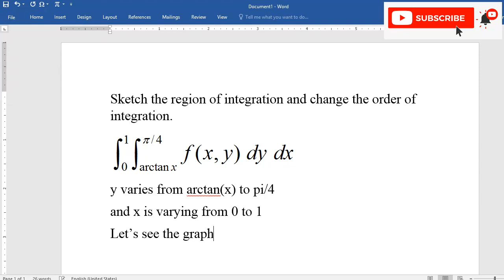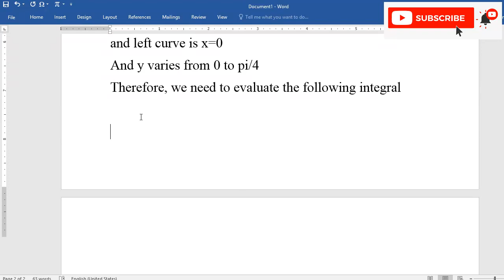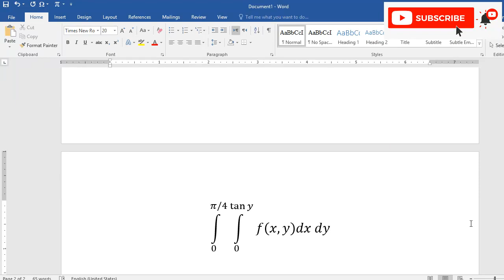Sketch region and reverse order of Integration: f(x,y) dy dx , y = arctan(x) to pi/4 , x = 0 to 1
Sketch the region and reverse the order of Integration:

f(x,y) dy dx
y = arctan(x) to pi/4
x = 0 to 1